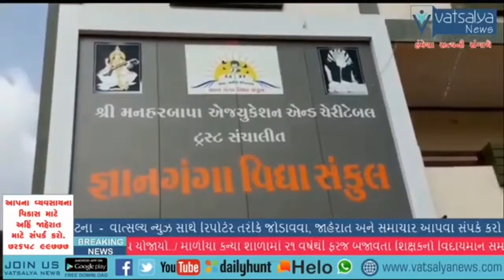Sihor Vidya Sankul Vividh Program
સિહોર ની જ્ઞાનગંગા વિદ્યા સંકુલ ખાતે વિવિધ વિષય પ્રદર્શન તેમજ બ્લડ કેમ્પ યોજાયો..

સિહોર ની આધુનિક અને ડિજિટલ શેક્ષણિક સંસ્થા એવી જ્ઞાનગંગા વિદ્યા સંકુલ ખાતે બાળકો દ્વારા વિવિધ ક્રુતિઓ પ્રદર્શન યોજવામાં આવેલ જેમાં વિદ્યાર્થીઓ દ્વારા શ્રેષ્ઠ અભ્યાસ માં સારું એવું રીઝલ્ટ સાથે પરિણામ થી વાલી ઓ ખુશી વ્યક્ત કરેલ તેમજ આ અભ્યાસ દરમિયાન સંસ્થા ના ટ્રસ્ટી ઓ શિક્ષણગન દ્વારા આનંદ વ્યક્ત કરેલ  તેમજ વિદ્યાર્થીઓ દ્વારા દિવાળી ને લગતા તમામ ચિત્રો દીવડા.તોરણ.કલાકૃતિઓ વાળા વાસણો .તેમજ વિવિધ પ્રકારની મીઠાઈ ઓ નું પ્રદશન જોવા મોટી સંખ્યામાં વિદ્યાર્થીઓ વાલીઓ.તેમજ શહેરીજનો ખાસ ઉપસ્થિત રહ્યા હતા..આ સાથે ભાવનગર બ્લડબેન્ક ના સહયોગ થી રક્તદાતા ઓ દ્વારા રક્તદાન કેમ્પમાં તેમજ દાતા ઓ દ્વારા રક્તદાન માં મોટી સંખ્યામાં રક્તદાન પણ થયેલ માત્ર ટૂંકા ગાળામાં આ સંસ્થા દ્વારા શ્રેષ્ઠ ઉદાહરણ સાથે વિવિધ કાર્યકમો તેમજ વિદ્યાર્થીઓ માટે રમતગમત મેદાન માં સ્પોર્ટ્સ તેમજ પ્રવુતિઓને લઈ વિદ્યાર્થીઓને પ્રોત્સાહન પૂરું પાડવામાં આવેલ.  રિપોર્ટર...સંજયભાઈ ઇટાલીયા સિહોર ભાવનગર